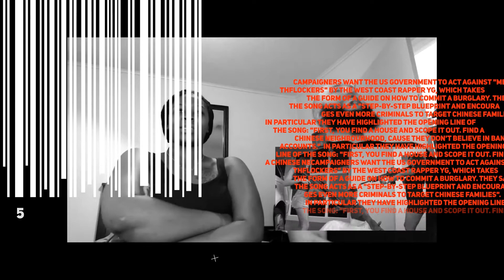Asian Doll "Road Runner" (Official Music Video) | 1K Subscribers | Deen Reaction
Deen reacts to Asian Doll's song and video "Road Runner". Thanks to Delvin, Jazz & DJ O-Zone too, I left him off on the people for coming through.